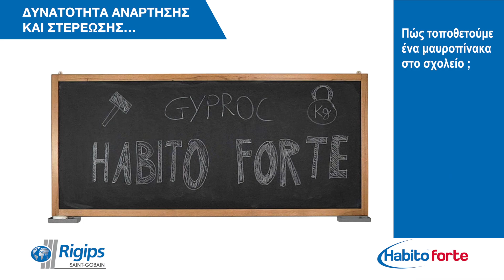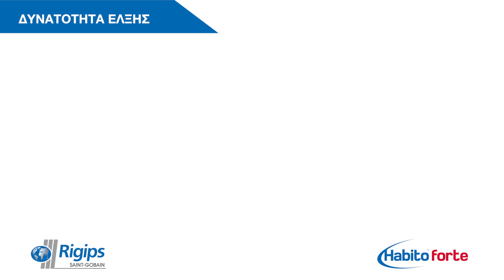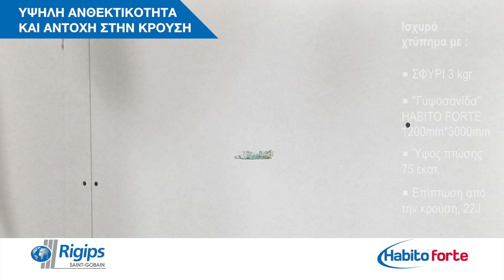Rigips Saint- Gobain Habito Forte Greek Tv Spot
Η Ηabito forte είναι η πιο εξελιγμένη γυψοσανίδα μέχρι σήμερα. Υπερτερεί κατά πολύ της απλής γυψοσανίδας, αφού έχει κάποια πολύ σημαντικά πλεονεκτήματα και εξαιρετικές ιδιότητες που την καθιστούν πρωτοπόρο στην αγορά:
Πολύ μεγάλη δυνατότητα ανάρτησης βαρών σε απλή ξυλόβιδα χωρίς ενίσχυση σκελετού
Υψηλή αντοχή σε κρούσεις
Υψηλή αντίσταση στη φωτιά λόγω ενίσχυσης του πυρήνα της με υαλοϊνες
Με ηχομονωτικές επιδόσεις λόγω της υψηλής πυκνότητας του πυρήνα της
Με δυνατότητα  πολλαπλών φινιρισμάτων για άψογα αισθητικά αποτελέσματα
Φιλική προς το περιβάλλον και τον χρήστη
Υψηλή αντιδιαρρηκτική συμπεριφορά
Ταχύτατη εφαρμογή αντίστοιχη με αυτή της απλής γυψοσανίδας
Είναι πιστοποιημένη για τις περιβαλλοντικές της επιδόσεις
Η Habito forte αποτελεί την καλύτερη επιλογή για τις κατασκευές ξηράς δόμησης, αφού δίνει δυνατότητες και επιλογές  που η  απλή γυψοσανίδα δεν μπορεί να δώσει, προσφέροντας παράλληλα εξοικονόμηση σε χρόνο και χρήμα.
Oι επαγγελματίες του χώρου έχουν την δυνατότητα να γνωρίσουν τα πάντα για την Habito forte αλλά και να δούν στην πράξη την δύναμη και την αντοχή της στα σεμινάρια που πραγματοποιούνται στο Κέντρο Εκπαίδευσης της Saint-Gobain Hellas.